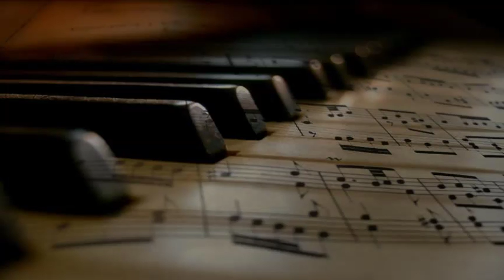George Shearing, Piano; Jack Fallon, Bass; Norman Burns, Drums. - I Only Have Eyes For You (1949)